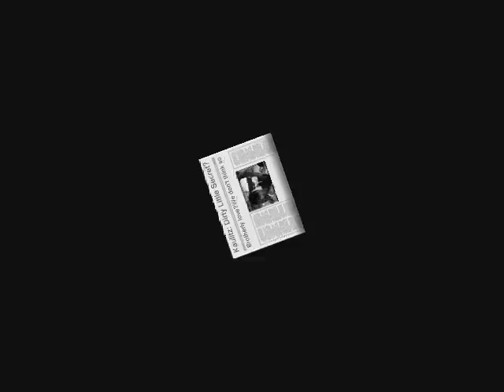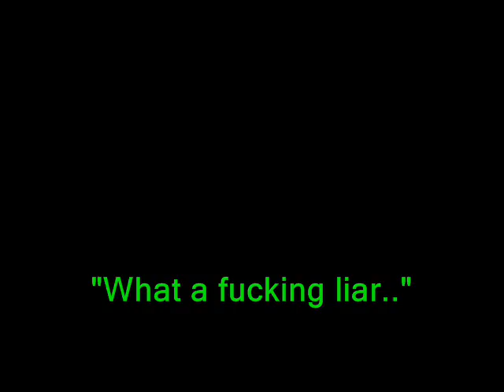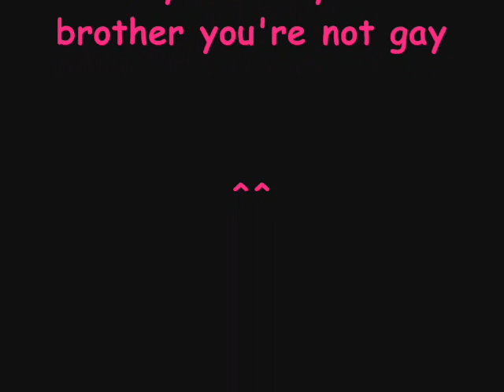BillxTom - We know your dirty little secret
READ PLEASE.

yellow phrases: Bill
green phrases: Tom
orange phrases: both Bill and Tom
red phrases: the shot's phrases

words between "..": thinks
words between -..-: talking

I don't know if this video has to end here or if will be a continue. Enjoy it!;)